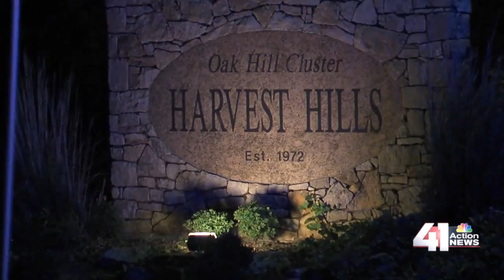41 Action News Latest Headlines | September 5, 6am